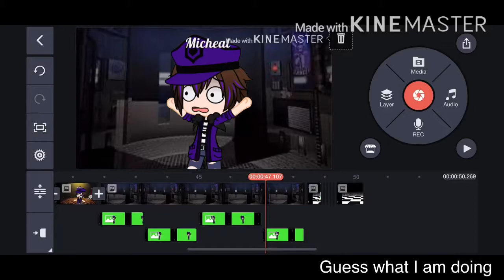Just guess don’t be scared ^w^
It Micheal UwU
And he is doing something TwT